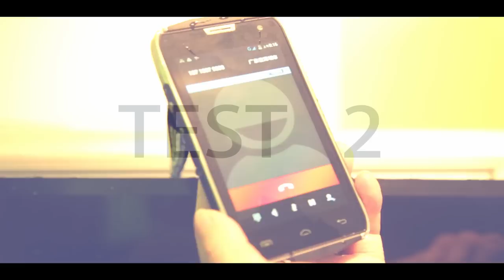【Móvil Robusto con Prueba de Resistencia al Agua】Pulgadas DOOGEE TITANS2 DG700 IPS QHD Pantalla IP67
Móvil Robusto con Prueba de Resistencia al Agua
4,5 Pulgadas DOOGEE TITANS2 DG700 IPS QHD Pantalla HotKnot IP67